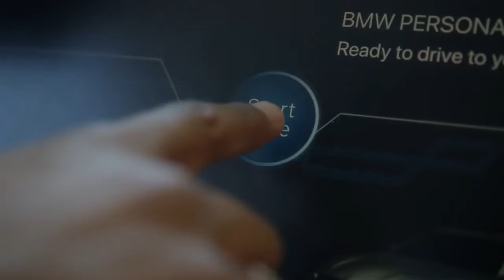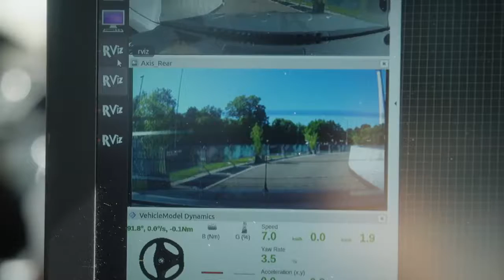01 Autonomous driving at the BMW NEXTGen 2019 1